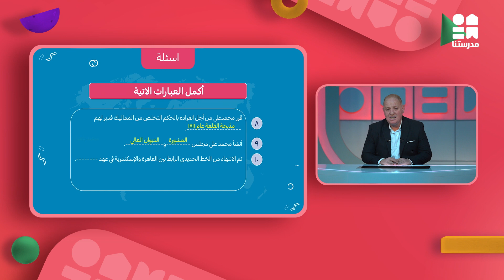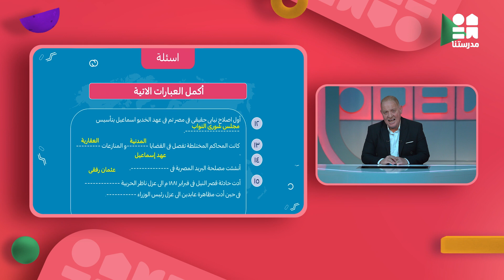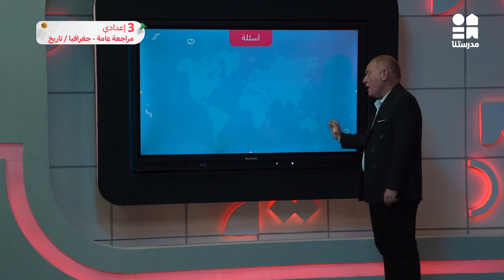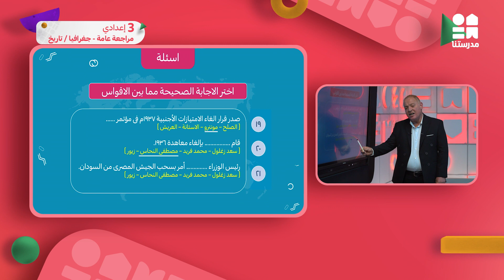مراجعة عامة (جغرافيا - تاريخ) | الصف الثالث الإعدادي | دراسات اجتماعية ج2